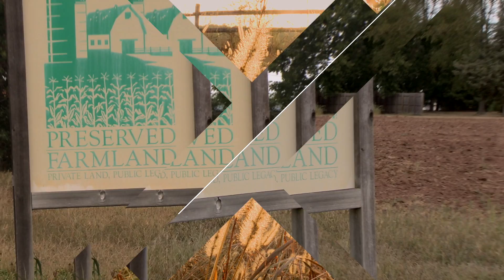The Energy is in the Land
Edith Howard and her husband, Charles, preserved their 35-acre farm in Montgomery Township through D&R Greenway Land Trust in 2014. Here, she talks about the healing properties of nature and the power of being outdoors.

Produced by Long Roses Productions, LLC.  Peter S. Rosen, Producer/Director